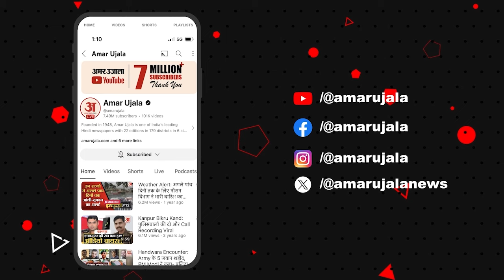Delhi New CM Atishi Marlena: आतिशी कैबिनेट के मंत्रियों ने शपथ के बाद क्या कहा? | AAP | Amar Ujala